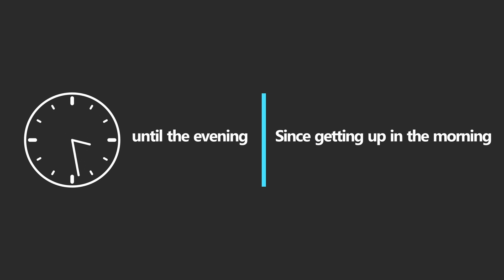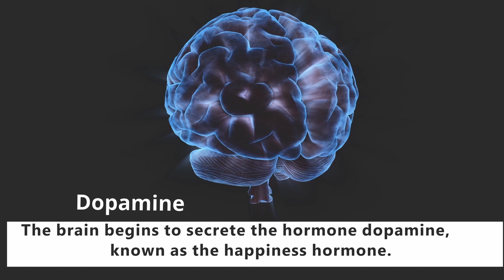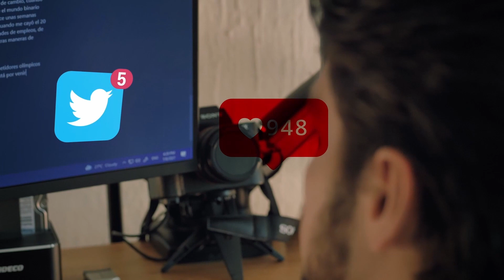Dark Aspects Of Social Media